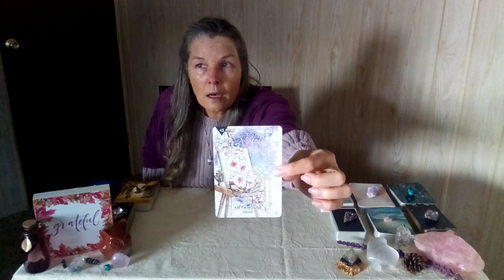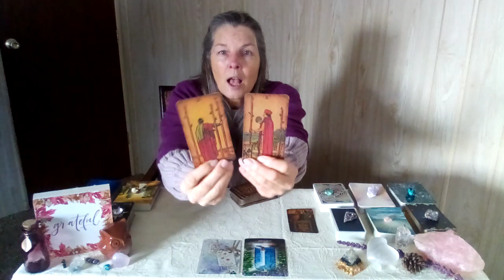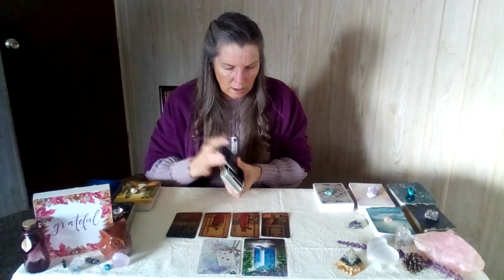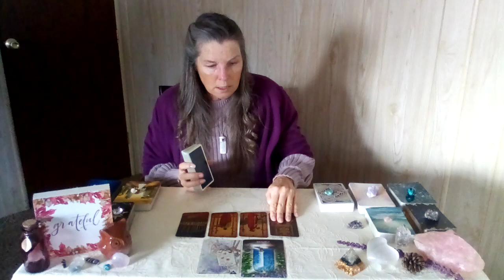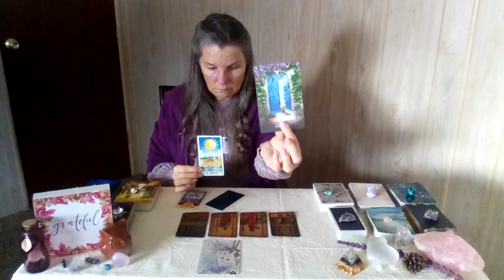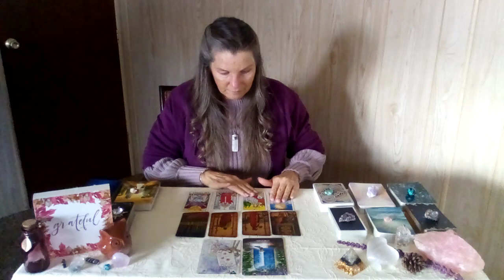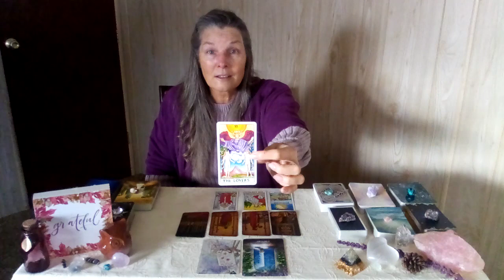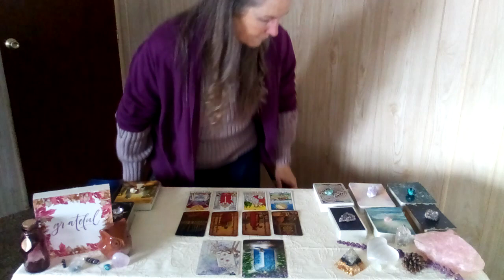♌LEO DECEMBER 2022 MONTHLY🎀Your Spark,Passion Returns Bringing With It A New Lease On Life!🎀